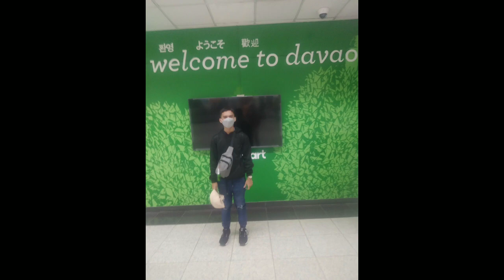Jay Ron Gilbero Travel to Davao with My father.